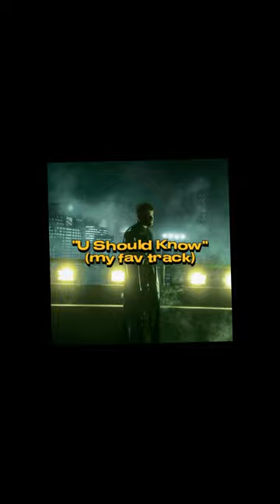Thoughts on Yeat's 2093? rap music yeat #2093